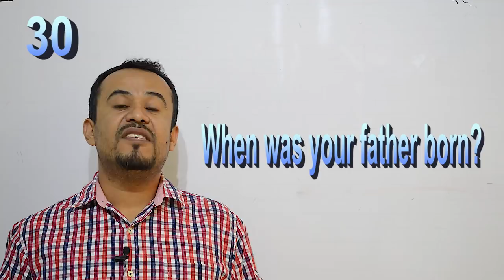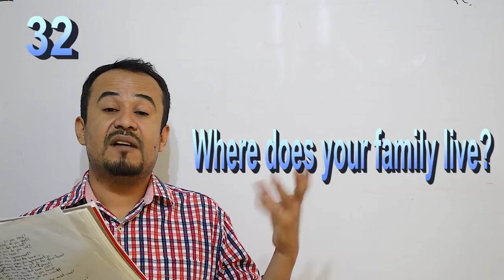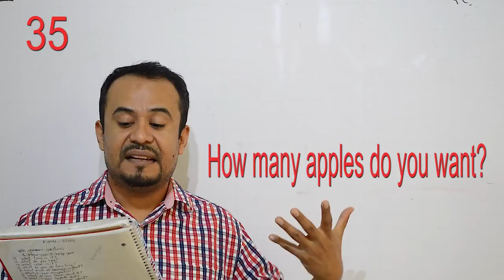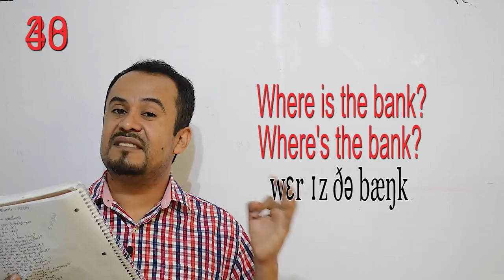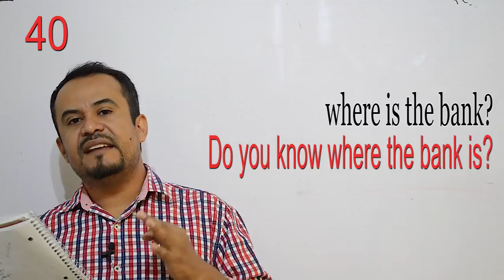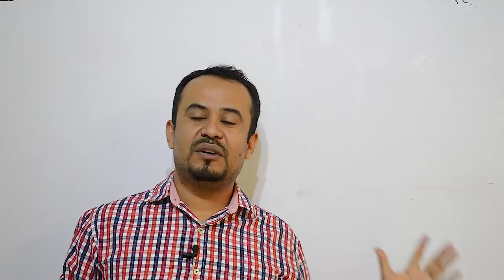84 WH QUESTIONS en INGLES | Video 2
Continuando con este interesante tema: 84 WH QUESTIONS en INGLES, aquí les muestro el video 2